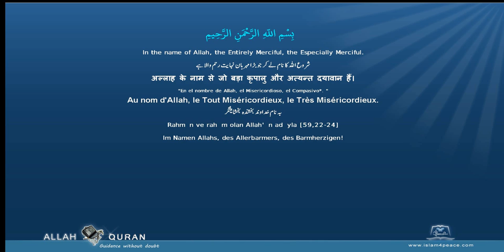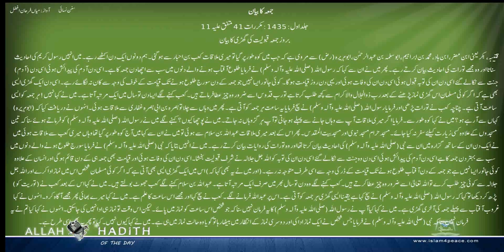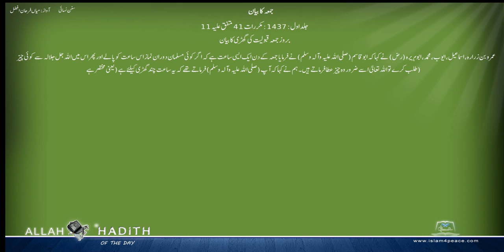سنن نسائی اردو Sunan Nasai Urdu 012 جمعہ کا بیان